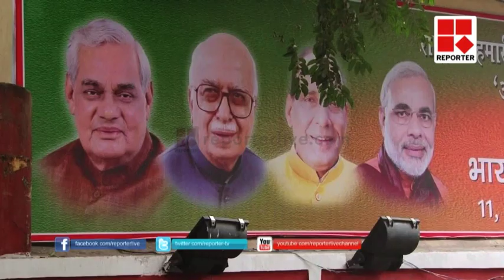AAP's Delhi funds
പരസ്യ പ്രചരണം നാളെ അവസാനിക്കാൻ ഇരിക്കെ  പ്രചാരണവിഷയമായി ഫണ്ട് വിവാദവും. സംശയാസ്പദമായ  കമ്പനികളിൽ നിന്ന് ആം ആദ്മി പാർട്ടി ഫണ്ട് സ്വീകരിച്ചുവെന്ന ആരോപണമാണ് പുതിയ വിവാദത്തിന് തിരികൊളുത്തിയിരിക്കുന്നത്. എന്നാൽ കുറ്റക്കാരനെന്ന് കണ്ടെത്തുകയാണെങ്കിൽ അറസ്റ്റ് ചെയാനാണ് അരവിന്ദ് കെജ്‌രിവാളിന്റെ വെല്ലുവിളി.